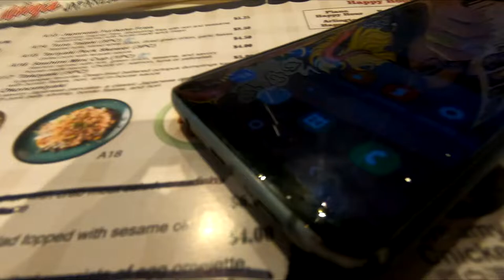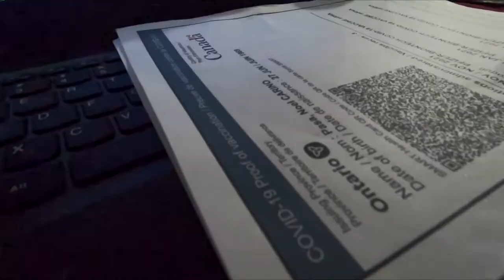25 of december 2021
the family stay together during christmas